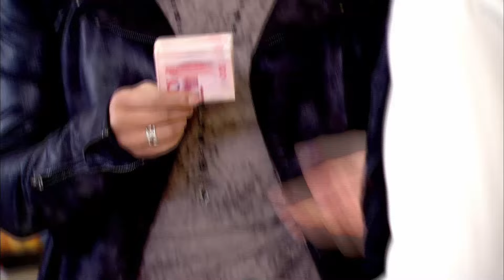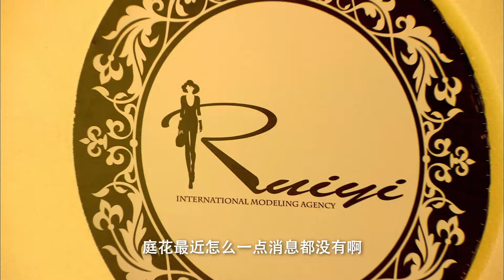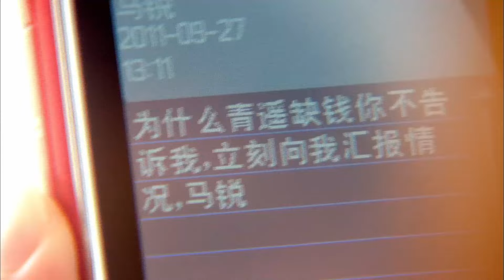【甜宠电视剧 】爱上超模男友12 Destiny's Romance丨鬼马少女勇闯时尚圈，花式追爱超模偶像！CEO